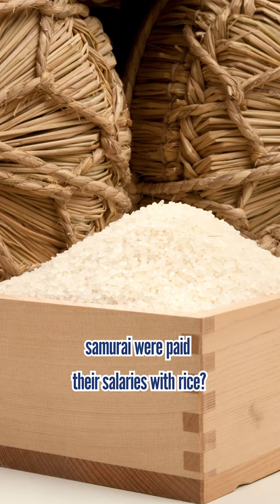The True Reason Why Samurai were Paid with Rice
Did you know that during the Edo period (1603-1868), samurai were paid their salaries with rice? Even the rank of that samurai was expressed by how much rice they were paid. But why rice? Was Japan so behind in time that it didn’t even use money? No, of course not, we had a currency from that time too. This was a clever strategy by the Shogunate (samurai government).

Tokugawa Ieyasu who established the Edo period (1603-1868) saw the former leaders (Nobunaga and Hideyoshi) fail to rule Japan because of money problems. He realized that in order to establish a long period of peace, he couldn’t let the people own too much money.

He taught the people that earning lots of money is a vulgar/vile act (through neo-Confucianism), and kept the merchants who were financially prosperous in the lowest rank in society. They paid the samurai who were in the top social rank with rice so that they could not save the salaries they were given and get rich.

The more I study about Ieyasu and the Edo period, the more I think it’s really interesting.

♪Music♪
おとわび

♪Sound effects♪
効果音ラボ

♪Pictures♪
かわいいフリー素材屋 いらすとや